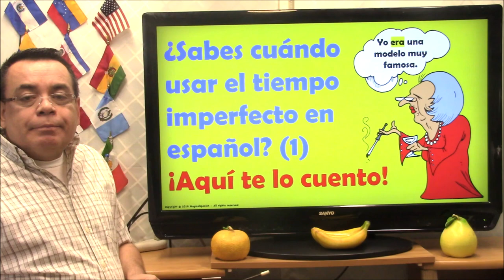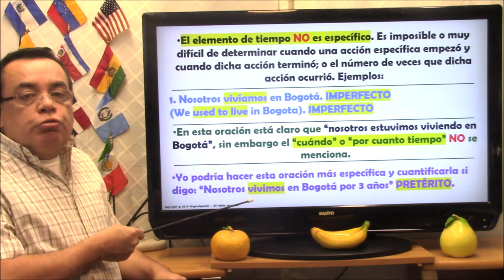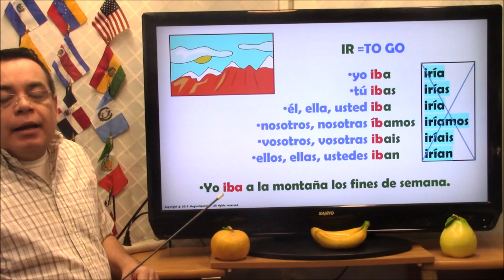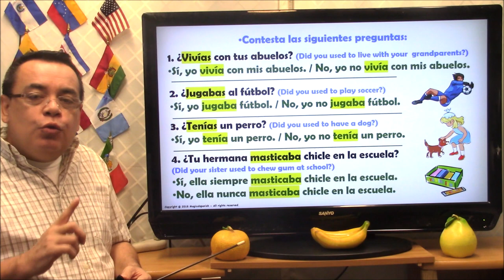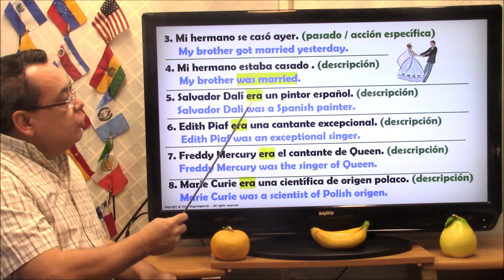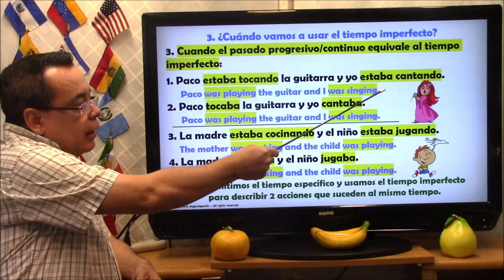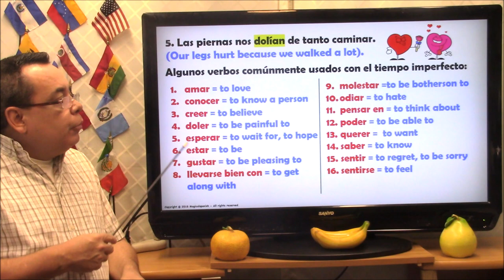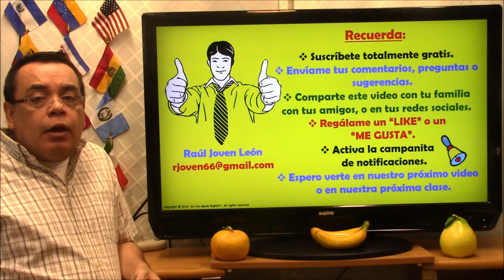¿Sabes cómo funciona el tiempo imperfecto en español? (1)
En este video (1) vamos a hablar acerca del uso del tiempo imperfecto: su estructura gramatical, los verbos irregulares, las terminaciones de los verbos terminados en -ar, -er e -ir. De igual manera vamos a hablar acerca del uso imperfecto como una acción repetitiva o con una duración importante en el tiempo pasado. Muy buena información con muchos ejemplos y oraciones con una muy buena explicación gramatical.
CANAL DE ESPAÑOL
 Magicalspanish (Youtube)
 @mymagicalspanish (Facebook)
 @JovenLen (Twitter)
 @ingleswithraul (Facebook)
 @inglés_joven (Twitter)